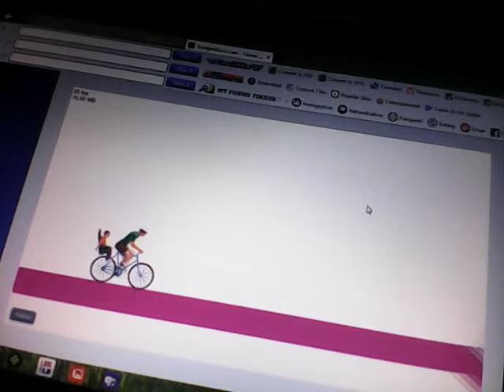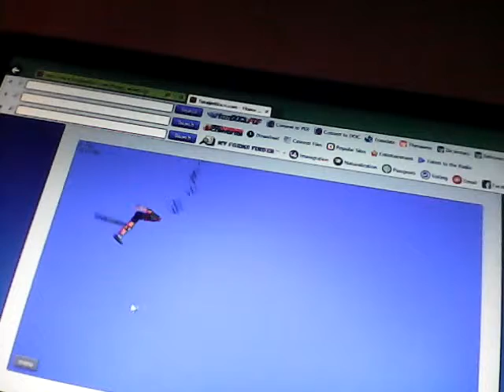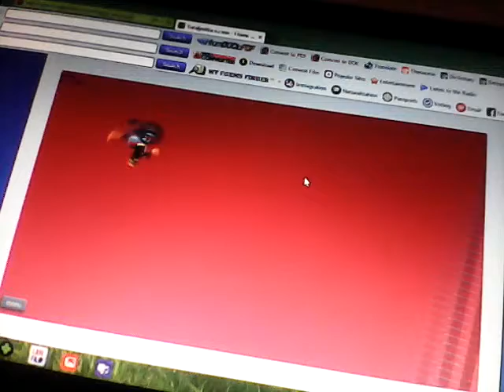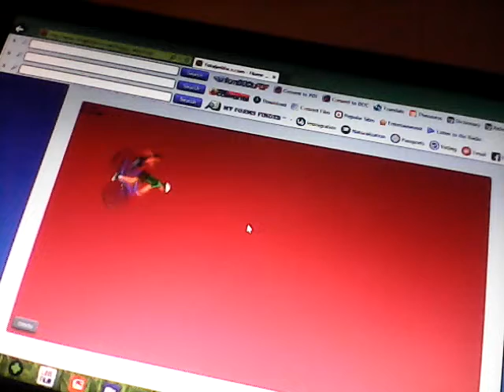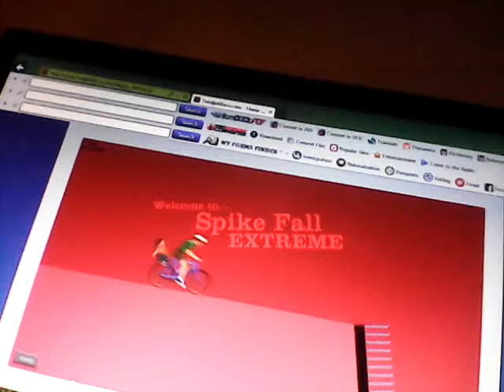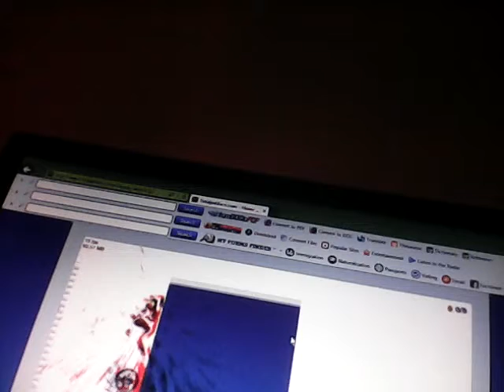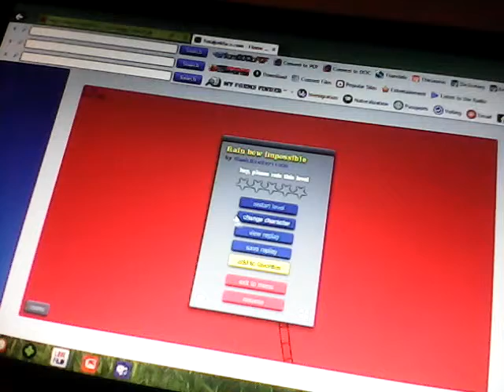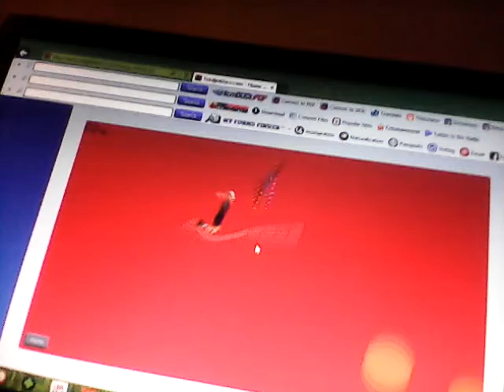Happy wheels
Part 2